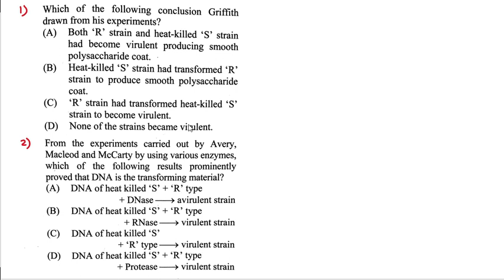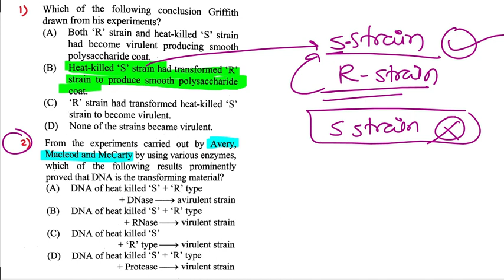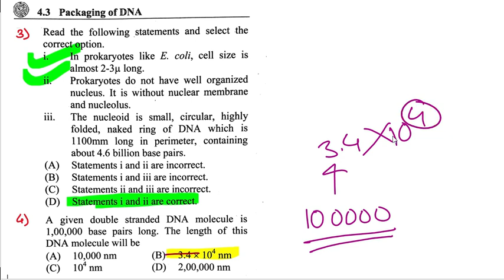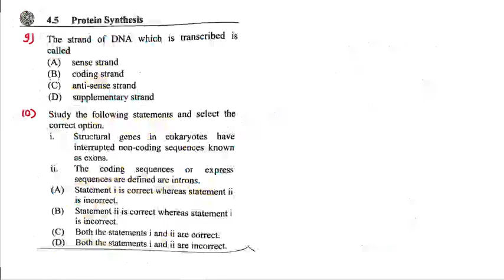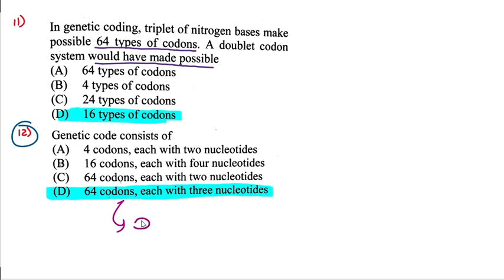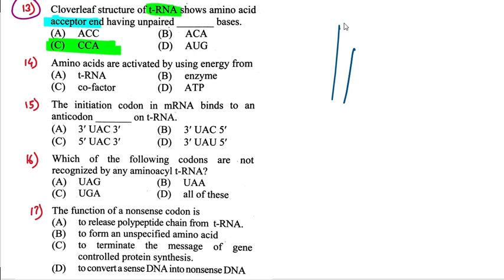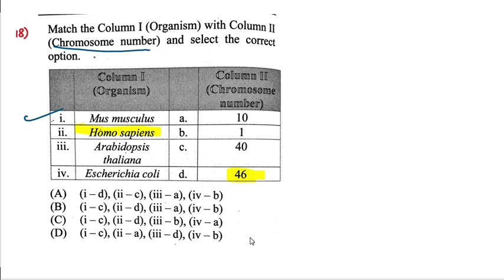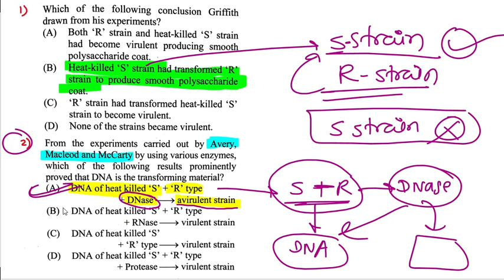Ch4 Molecular Basis of Inheritance / MHT-CET 2021 Class12th Biology / Advance Video 💯🏆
📌Mht-cet 2021 Biology